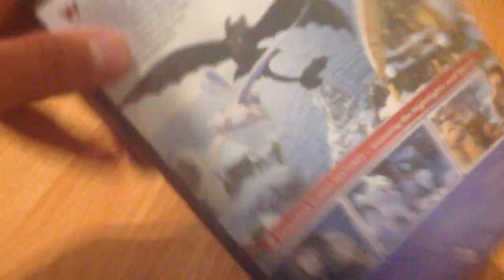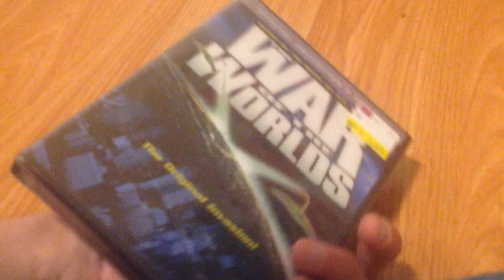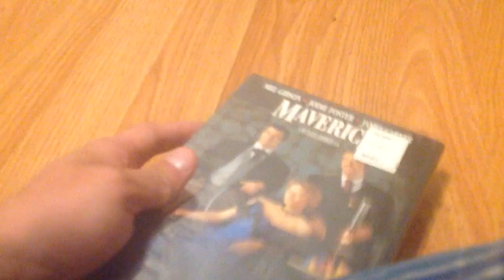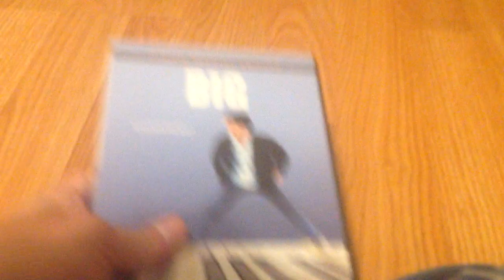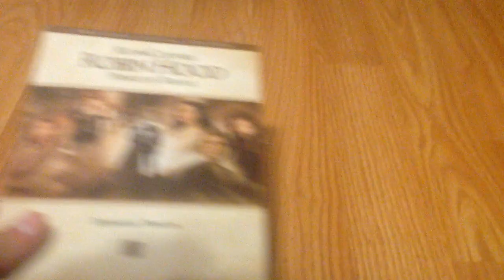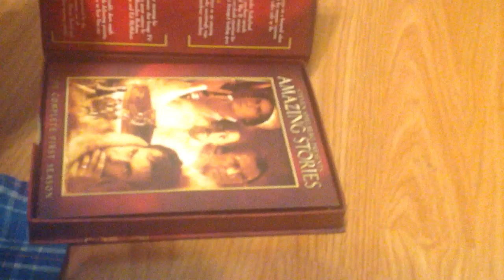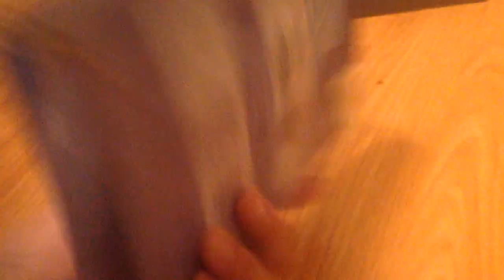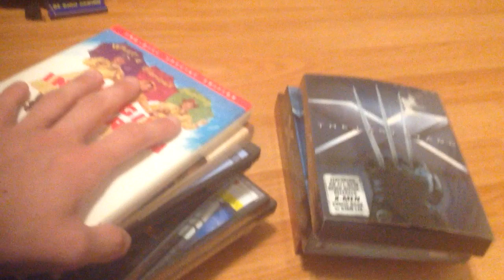Media Collection Update For June 28th 2024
Here's my EBAY Store: